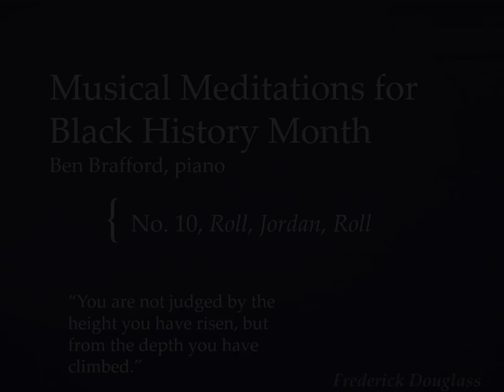Meditations for Black History Month-- No 10: Roll, Jordan, Roll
Celebrating Black History Month with new arrangements for African American spirituals